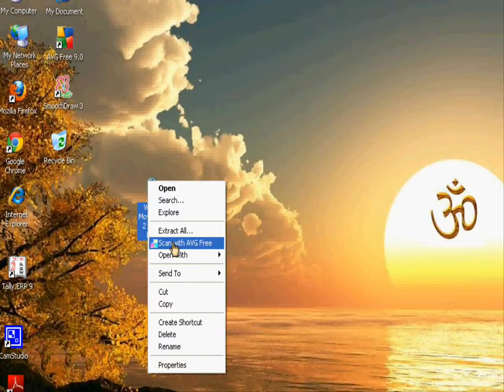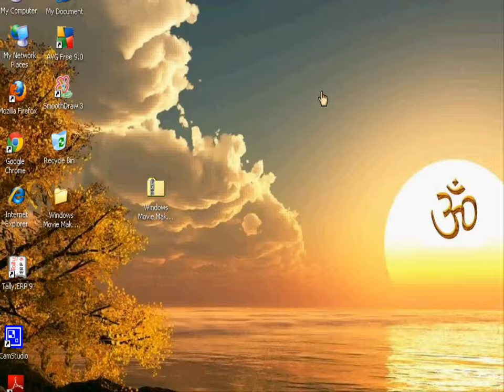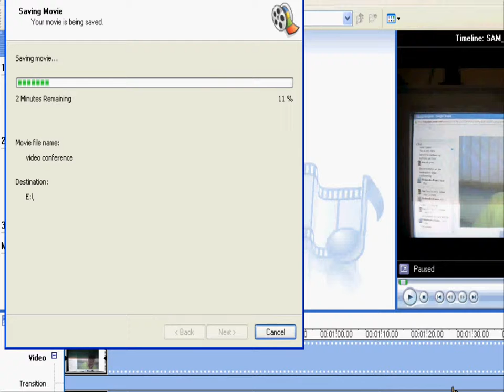How to Make HD Video for Youtube Within 2 Minutes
If we make HD video for youtube, it will show high quality. So, today, I have made my first video  HD video for youtube. In this hd video, you will learn how to make hd video for youtube within 2 minutes. There is no need to buy any hd camera, you just download a plugin of movie maker and then save your video file in WMV - HD  1280 X 720. With this, you can make hd video for youtube. This video will show this step by step. Learn and use practically.

Use to Download HD Plugin for your Window Movie maker in Window XP

Thanks